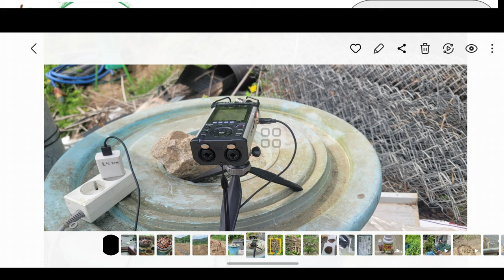홍자매농원 영상일기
2023.5.4.(목)
토양분석용 흙 채취
참깨 비닐 멀칭
복숭아 열매 속기